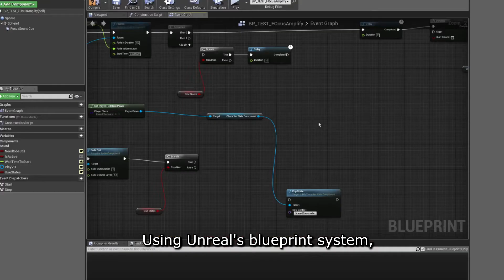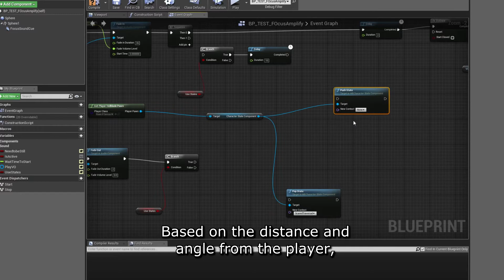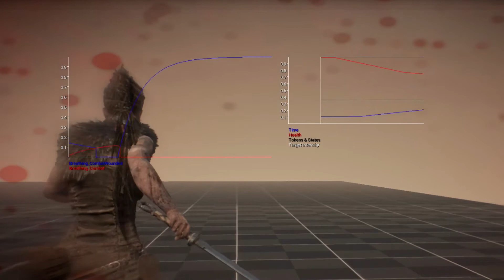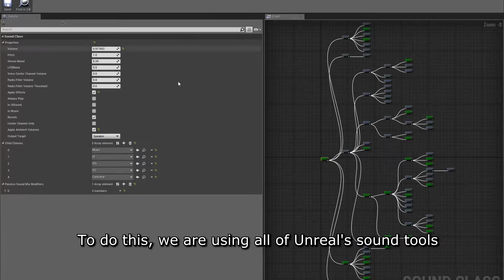Hellblade: Senua's Sacrifice - Dev Diary 27: Senua's Soundscape (PS4)